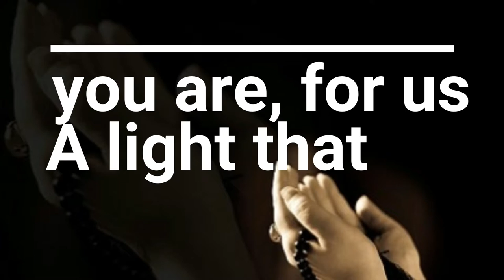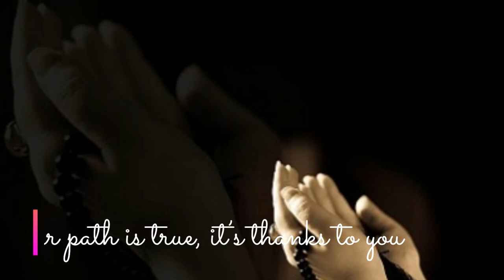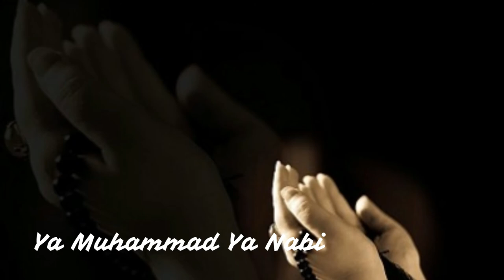Ya muhammad Ya Nabi - Islamic Nasheed in English - Paradise's voice lyrics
Your life is far beyond a story told
You filled our memories with deeds of gold
You are, for us, a light that guides the way
From your message we will never stray
Ya Muhammad Ya Nabi
Ya Muhammad ! Your kindness fills the sea
Ya Muhammad ! You've given us the key
You guided us and opened up our eyes
You filed the darkness with a gleaming light
If our path is true, it’s thanks to you
Our hearts are blind without you
We thank Allah each day for sending you
May Peace and blessings be upon you